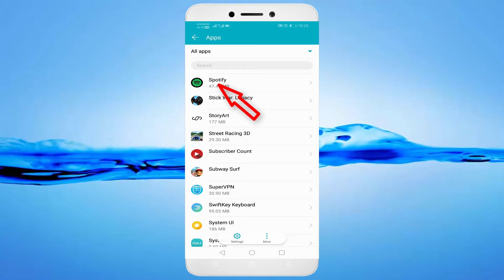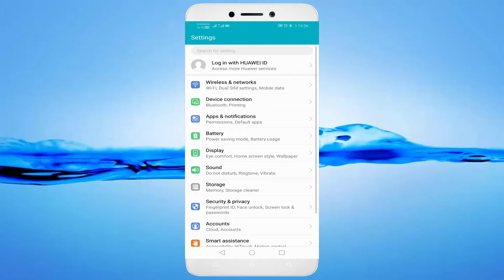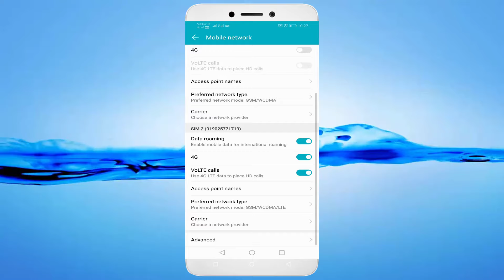How To Fix Spotify No Internet Connection Available Error Android & Ios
In This Tutorial How To Fix Spotify No Internet Connection Available Error Android & Ios